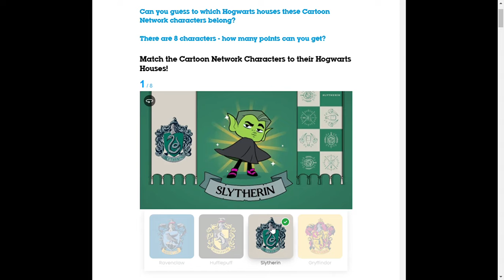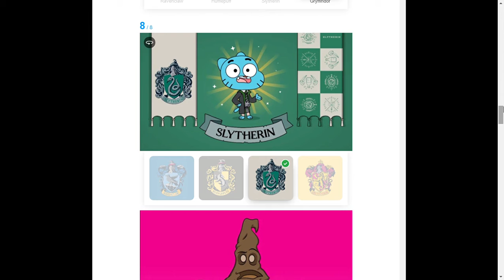Quiz:Harry Potter 20 years:The Magic Hat